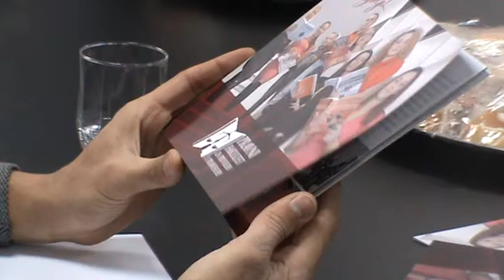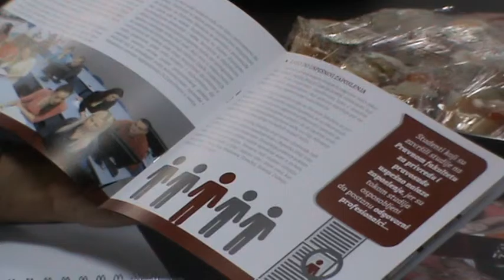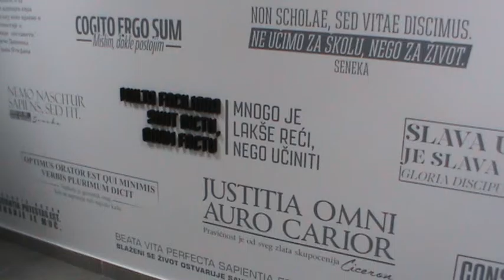Pravni fakultet za privredu i pavosudje prijem za medije 21012016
super-info.rs

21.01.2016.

Uspešna godina za Pravni fakultet

Pravni fakultet za privredu i pravosuđe iz Novog Sada, Visokoškolska jedinica u Subotici, upriličio je prijem za predstavnike medija, povodom početka nove poslovne godine, na kom je prethodna godina ocenjena kao uspešna, a kako planiraju u ovoj visokoobrazovnoj ustanovi, tekuća godina bi trebala biti još uspešnija.

Predstavljajući rezultate ostvarene u 2015.godini PR menadžer Pravnog fakulteta Srđan Cvijanović je posebno istakao da je odmah po useljavanju u sopstveni savremeno opremljeni prostor prilagođen potrebama studenata, ostvarena saradnja sa brojnim subotičkim stručnjacima, ali i institucijama i na taj način osim teorijske nastave, studentima su obezbedili i praktična znanja i nastavu, a uključili su se i u brojne društveno odgovorne akcije, koje planiraju nastaviti i tokom ove godine.

Pravni fakultet za privredu i pravosuđe iz Novog Sada, Visokoškolska jedinice u Subotici, trenutno sa apsolventima ima 110 studenata.